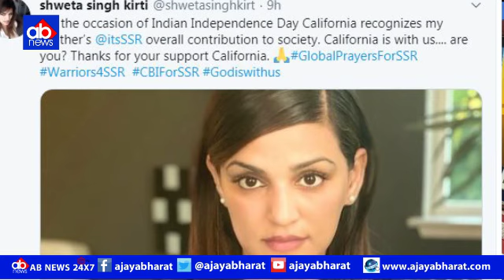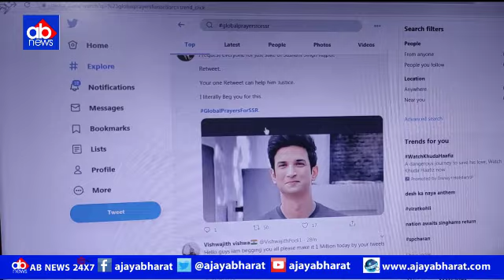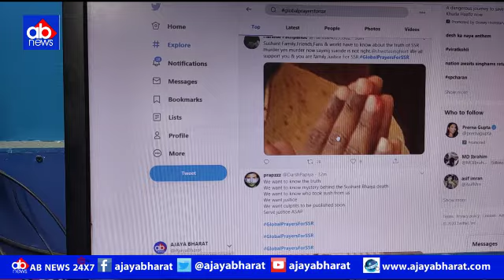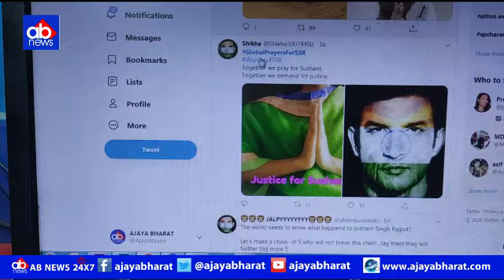Independence Day पर पूरे देश ने किया Sushant को याद